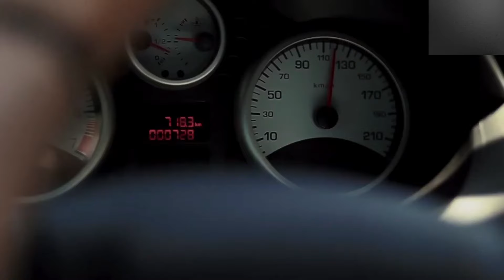⛔️ЛАДА ГРАНТА ПРОЩАЙ❗❗❗ ИРАН НАЧИНАЕТ ДЕЛАТЬ В РОССИИ ДЕШЕВЫЕ АВТОМОБИЛИ🔥 ЦЕНЫ✅ НОВОСТИ СЕГОДНЯ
Иран начинает делать в России дешевые автомобили.
Посмотрите также про:
Китай не успевает. В следующем году в России будет начато производство дешевых автомобилей иранской компании Iran Khodro. Владимир Путин сегодня. Совместно с российским дистрибьютором, Iran Khodro планирует организовать сборку двух моделей: седана Tara (основанного на платформе Peugeot 301) и хэтчбека Peugeot 207i (созданного на базе Peugeot 206 1998 года). Китайские авто 2024 тоже хорошо продаются. Цена нового автомобиля в Иране 350 000 рублей по текущему курсу. Последние новости России сегодня.

Рассматривается возможность производства на заводе «Ставрополь-Авто» в Михайловске. Цены в России растут. Это место выгодно с точки зрения логистики — комплектующие можно доставлять напрямую из Ирана через Каспийское море. Завод «Ставрополь-Авто» не функционирует с 2019 года, и для него уже давно ищут нового владельца. Санкции России и Ирана. Автоваз напрёгся. Предприятие оснащено для полного цикла производства — со сваркой и окраской кузовов, с мощностью до 100 тысяч автомобилей в год. Новости России сегодня.

Российский партнер Iran Khodro уже неоднократно представлял модель Иран Ходро Тара. Новая Гранта 2024 года прощай. Этот автомобиль сейчас проходит сертификацию в соответствии с требованиями РФ и ЕАЭС. Дешевые автомобили 2024 года.

Трудно поверить, как сильно изменился автомобильный рынок в России за последние два года с уходом множества зарубежных брендов, запретами и санкциями. Новая Лада Гранта 2024 года прощай. Многим автомобилистам до сих пор сложно привыкнуть к новым реалиям, где Лада Веста стоила меньше миллиона, а выбор иномарок был куда шире, чем нынешнее засилие китайских моделей. Новости сегодня.

Санкции против России не сработали. Иран помог. Но вернуться к прежней ситуации уже не представляется возможным — эти изменения пришли всерьез и надолго. Цены на авто в России. И хотя автолюбители со временем адаптируются к новым ценам, а стоимость машин стабилизируется, отечественный автопром продолжит испытывать серьёзные трудности ещё долгое время. Новые автомобили 2024 года.

Просим поддержать в это сложное время наших топовых автоблогеров, таких как:
- Гилевич Сергей
- Асафьев Стас (компания «Автопрагмат», картавые истории)
- Канал 808
- Академик (Академег)
- Россия Вести 24 (новости сегодня)
- Авторевю (AutoreviewRu)
- Энергетик Сергей Николаев (Канал Авто Энергетик)
- Игорь Бурцев